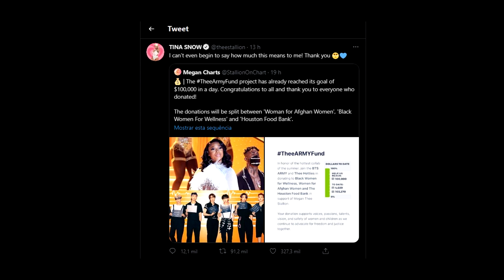ARMYS FIZERAM ALGO INCRÍVEL PELO BTS!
O tão pedido remix de Butter foi lançado e o curioso é que com apenas 10 minutos o MV já tinha alcançado quase 1 milhão de visualizações!

Além disso, no momento em que eu to gravando esse vídeo, tem 14 horas que o remix saiu e tem 13 milhões de views, são quase 1 milhão por hora, galera! Pra um remix.. é um absurdo! Dá pra dizer que BTS e Megan se esforçaram muito pra deixar esse remix o mais daora possível pra nós!

Mas, eu decidi vir aqui pra falar de uma outra parte dessa história que também mandou tão bem quanto os dois artistas.. e quem são eles? Adivinhem?? OS ARMYS! Eles fizeram algo muito daora mesmo, e nesse vídeo aqui eu quero conversar com vocês sobre isso.